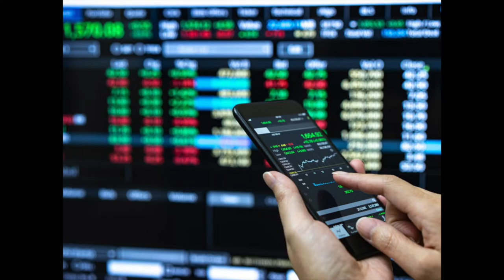Best Side Hustles To Make More Money In 2021! (Part 2 of 3 Video Series)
In todays crazy times, most people are looking for a side hustle to really get ahead. But what are the best side hustles to make more money in 2021? If you're looking for a side hustle or side hustles from home or even staying local, I want to share with you what my clients are doing or their family are doing in 2021 to make money from their side hustle. I'll share my best side hustles to make money so that you have options to capitalize in 2021.

Chapters:

00:00 Introduction
01:52 - Trading (Stocks/Crypto)
05:37 -Coaching (Professional Coaching, Marketing, Consulting)
09:16 - Online Specialist (Virtual VA, Media Company, Social Media Expert)
12:34 - Uber, Doordash, Lyft Driver